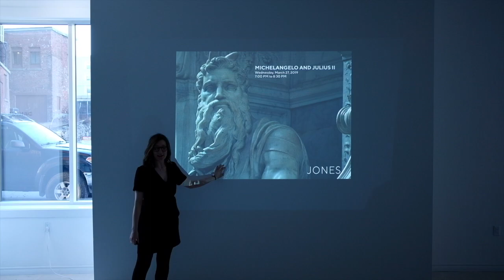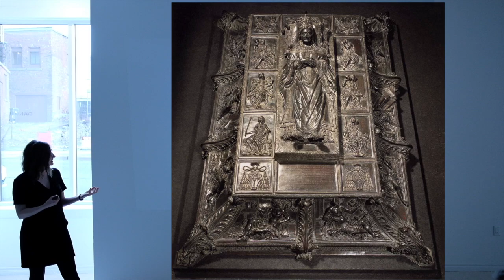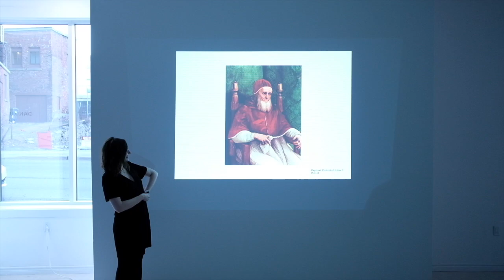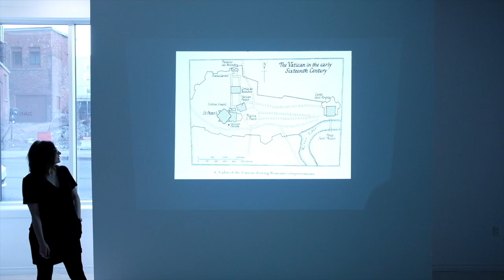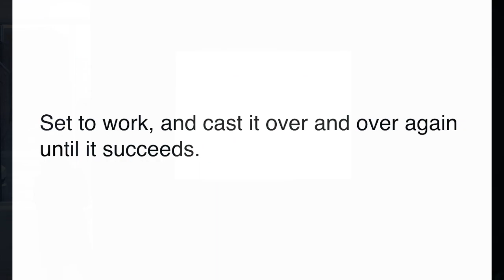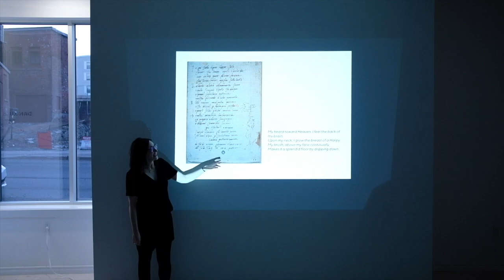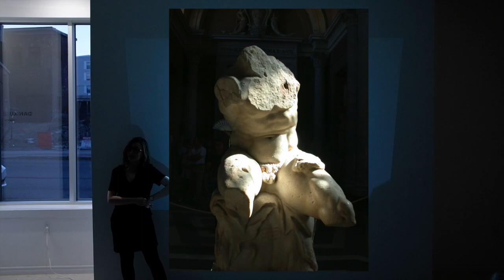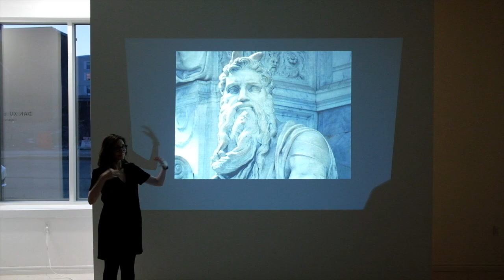Michelangelo and Julius II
Jones Gallery curator Sarah Jones looks at the tumultuous relationship between Michelangelo and Pope Julius II. The ideas of the High Renaissance, Moses with horns, and a ceiling.